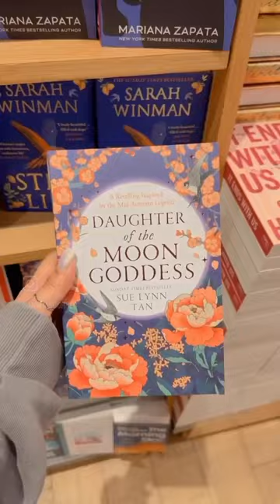23 books i want to read in 2023